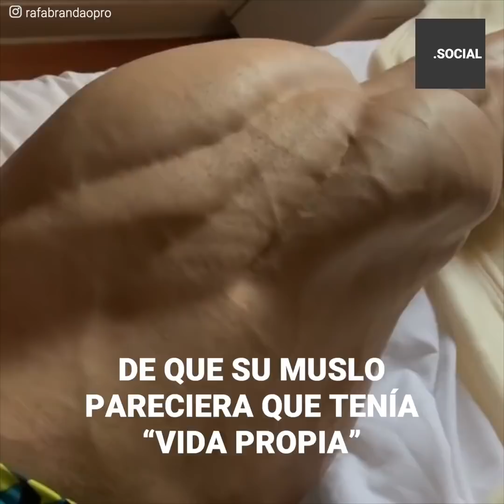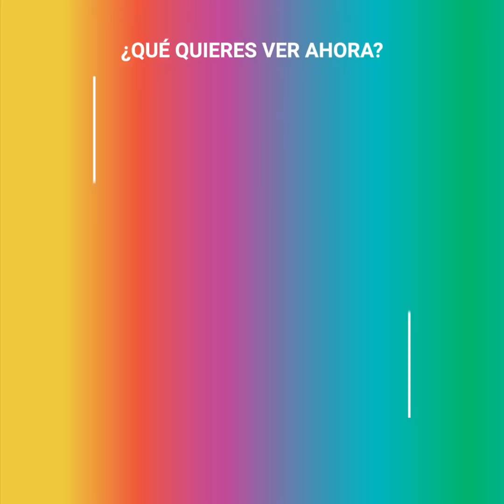Sus músculos tienen vida propia. Pueden "respirar" por su cuenta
¿¡Qué es eso que se mueve!? ¿Está respirando? No. Aunque no lo crean, es un muslo. El video ha llamado la atención del mundo entero, por la extraña forma en que se mueve.

Pero... ¿A quién pertenece?

A un hombre cuyo cuerpo cuerpo es simplemente de otro mundo